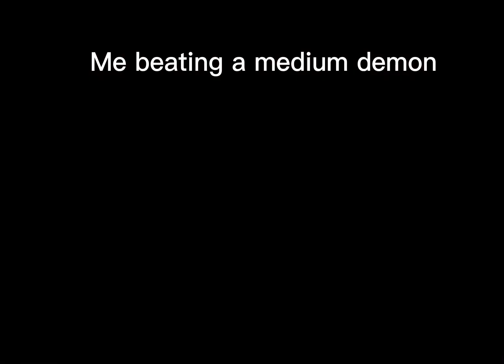I BEAT FINGERDASH (my first demon)